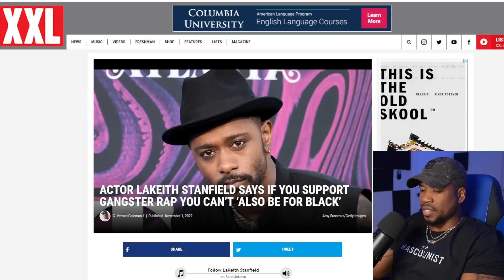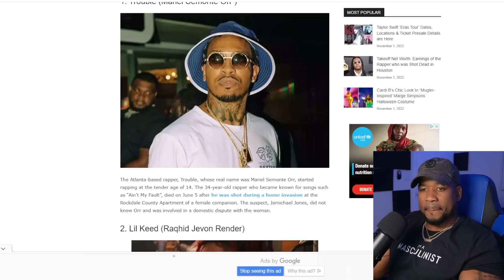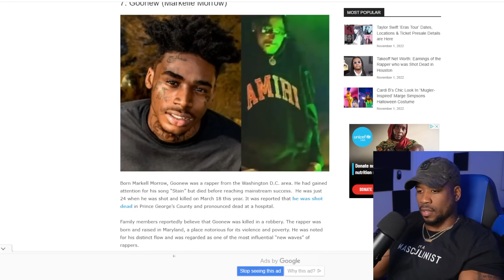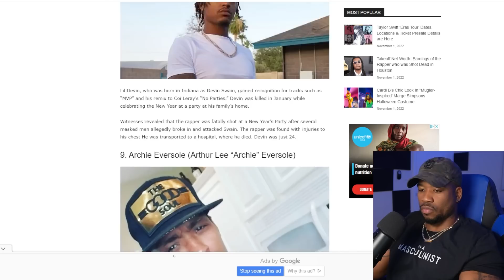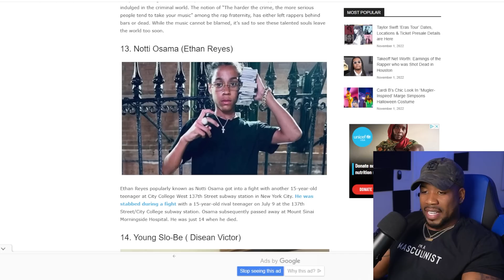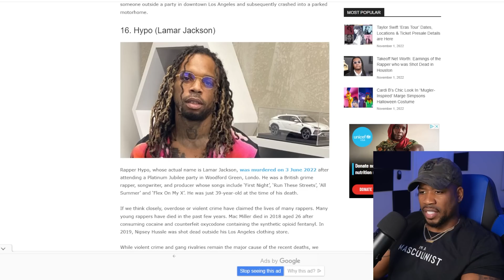THIS AINT HIP HOP! THIS IS DUMB!